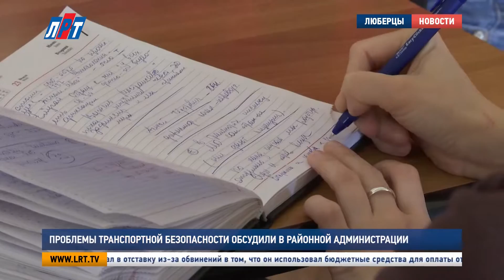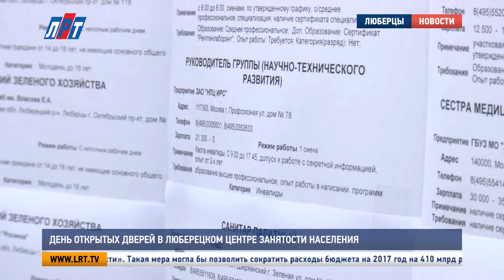Новости от 15 июня 2016 года.